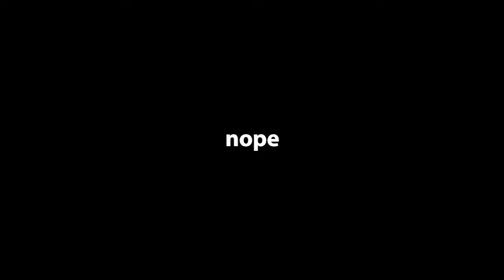Among Us + Buffness = PURE HORROR..!! | The Buffest Imposter To Ever Exist! - BUFF IMPOSTER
Among Us Is Pretty Scary Right? There's No Way You Could Make It Scarier... Right..? Well Unfortunately, THERE IS A HORRIFYING WAY... Please Send Help, I'm Suffering Today Because Of This Monstrosity...
Enjoy My Suffering... :D